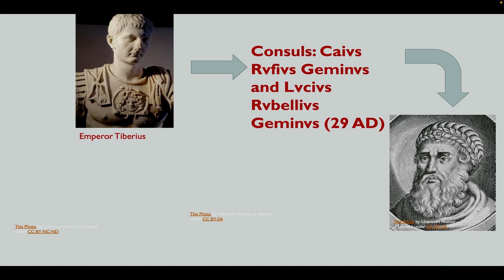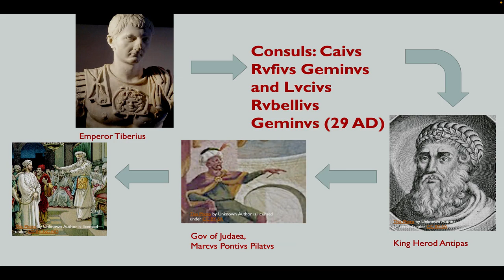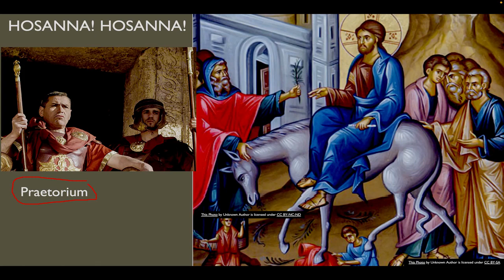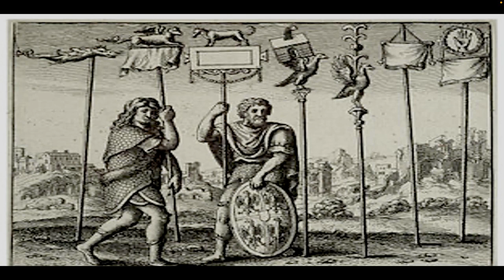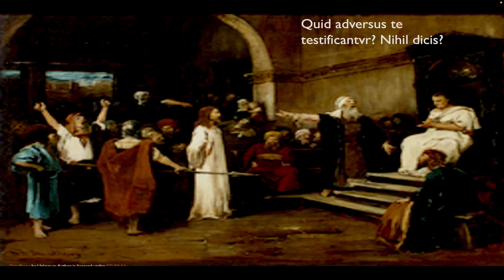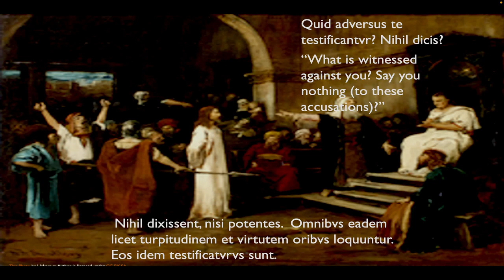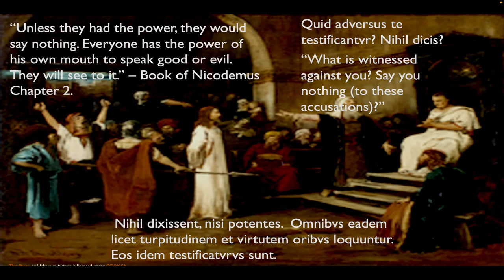Part two of the Conversations between Pontius Pilate and Jesus of Nazareth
Historical overview based on the Book of Nicodemus (Gospel); bowing of standards mystery, Palm Sunday, response by Christ to the accusations by the Jewish leadership